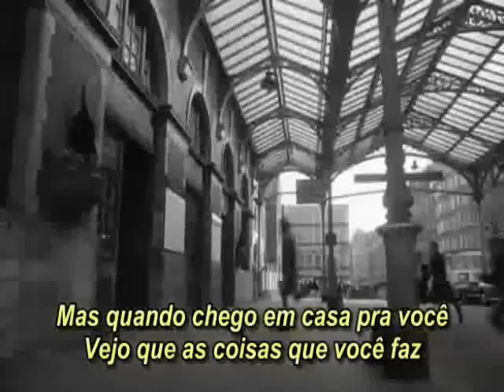The Beatles - Filme A Hard Day's Night (legendado) - Parte 1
O ano é 1964 e a Beatlemania está no seu auge. Os quatro rapazes de Liverpool estão a ponto de mudar o mundo da música - se conseguirem deixar o quarto do hotel onde estão hospedados. Enfrentando produtores nervosos, fãs histéricos e parentes problemáticos, Paul, John, George e Ringo buscam de todas as maneiras se divertir e ao mesmo tempo cumprir seus compromissos firmados.
E agora você, beatlemaniaco, pode conferir esse clássico totalmente legendado em português aqui no YouTube. Divirtase!